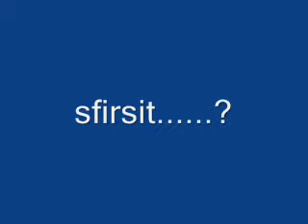copilul care face saltul si merge in miini